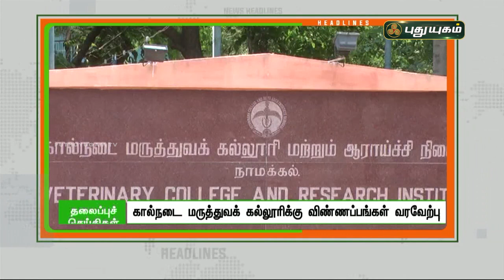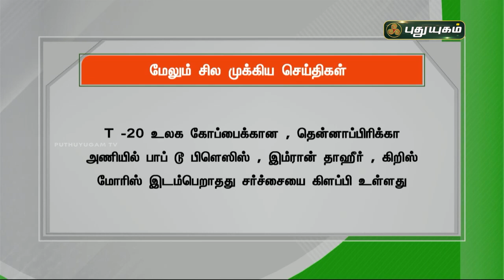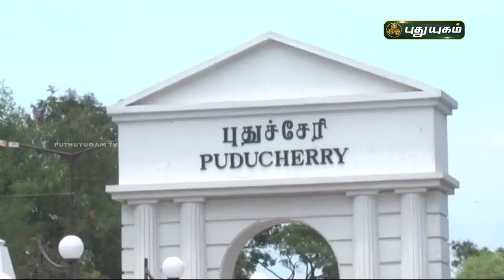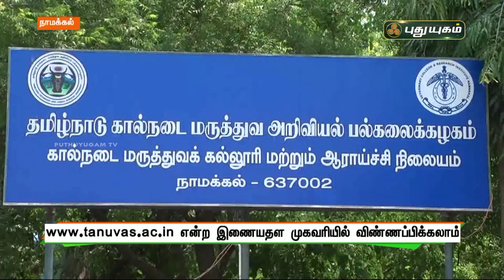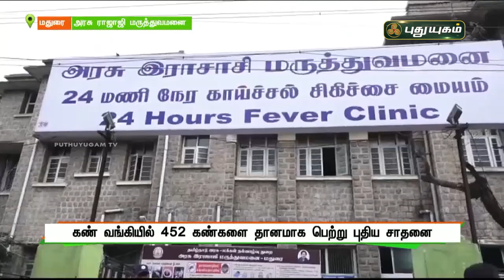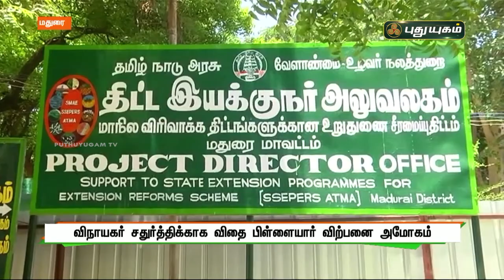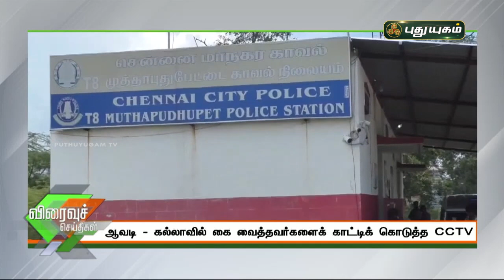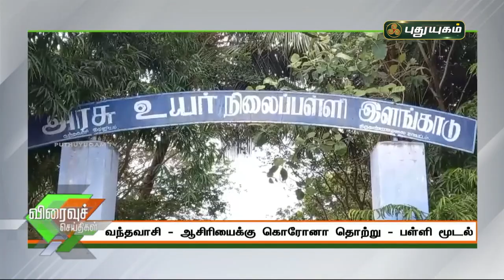புதுயுகம் செய்திகள் | 8 AM News | 10-09-2021 | Puthuyugam News | PuthuyugamTV